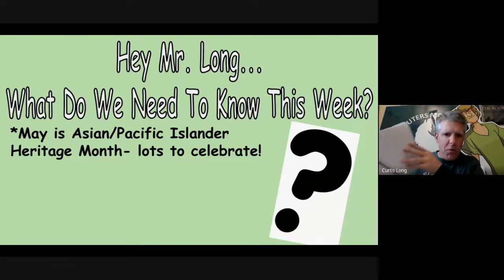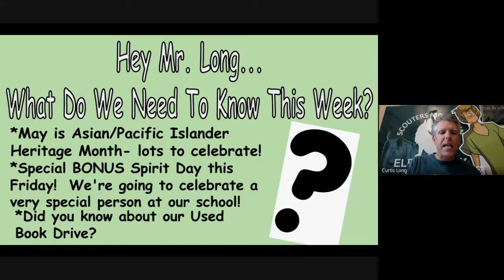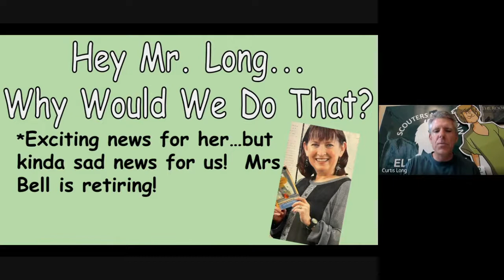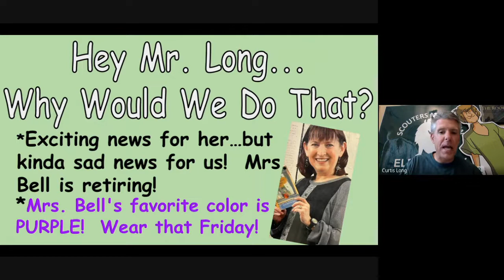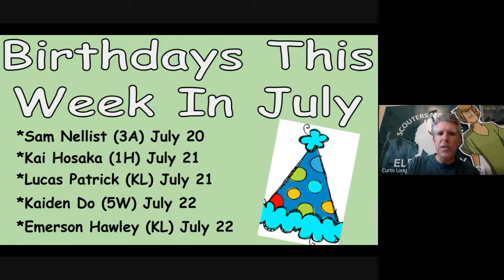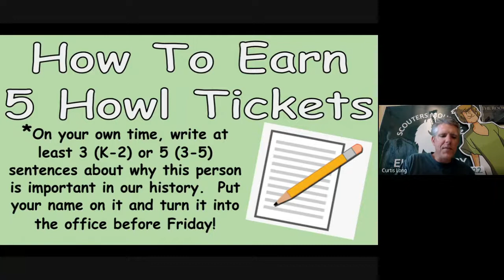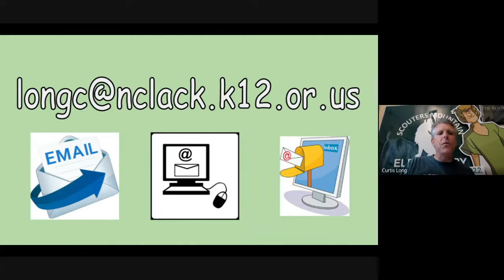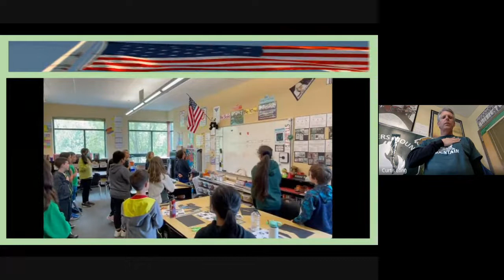MondayMorningMessages5 16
Shhhh…we do our best this week to keep the Monday Morning Messages a secret from our beloved counselor Mrs. Bell, who is retiring at the end of this school year!  This week, Mr. Long tells kids about a secret Spirit Day this Friday to celebrate Mrs. Bell, plus we continue our celebration of Asian/Pacific Islander Heritage Month.  We also learn more details about our Used Book Drive that takes place until next Monday.  The goal is to give families with small children books they can use to help their kids learn to read!  All that, plus our student-generated Joke Of The Week might leave you crying for more!  Here’s to a great week ahead Coyotes!